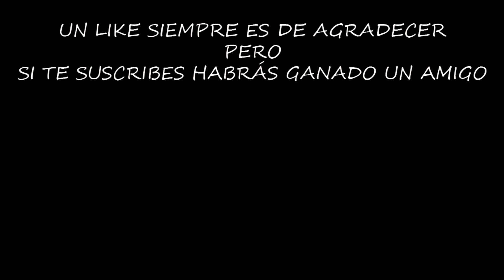¿TIENES SENTIDO DEL HUMOR? | [El Chicha]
Es difícil establecer cual es el lÍmite del sentido del humor, a veces solo tenemos que usar otro sentido importante, el sentido común.

Configuración de mi Pc:

Fuente de alimentación

¡¡¡Muchas gracias!!!